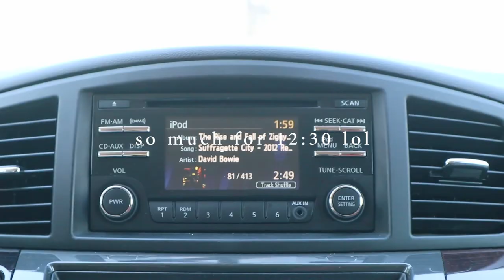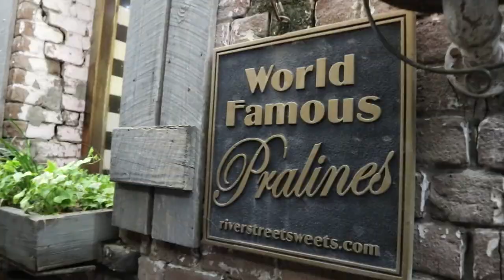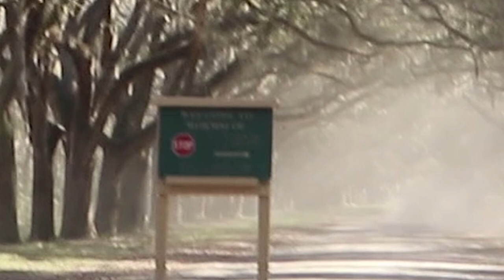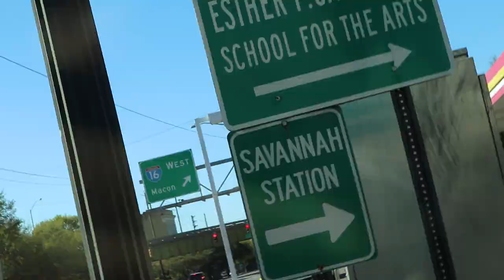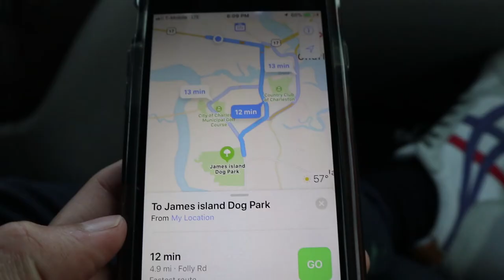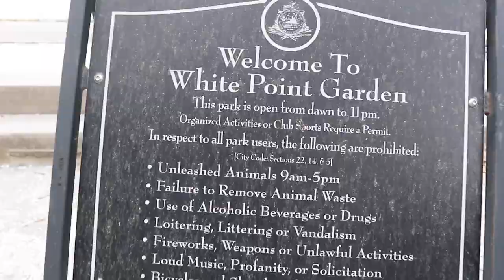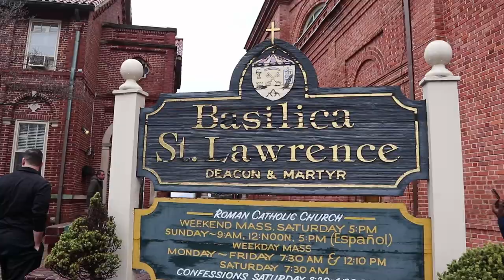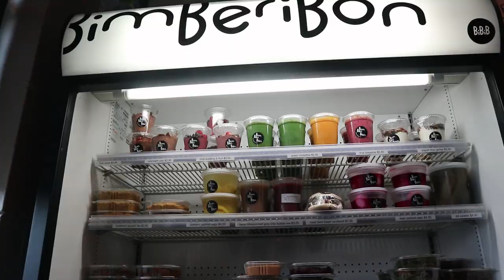THE BOIS ARE BACK TOGETHER (MEGA)VLOG 09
Part 1 of the Spring Break trip of a lifetime with none other than the boys!! 4 Cities in 1 week and the shenanigans were nonstop. From Fortnite to jamming out to spikeball in every city to our bachelor talk, you're gonna love this.

All rights go to American Authors for the song What We Live For, Lil Jon for Turn Down for What, Havana by Camila Cabelo , Out of Hiding by Stephanie Gretzinger, Sexyback by Justin Timberlake, Fortnite theme songs, and Build My Life by Housefires